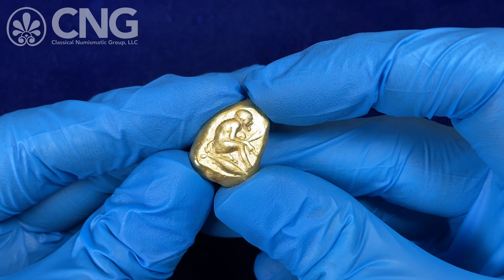Triton XXV, Lot 225